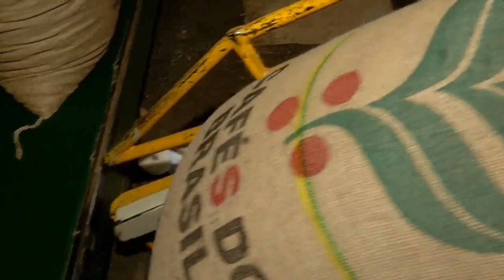SAFRA DE CAFÉ 2021/2022 EM MINAS GERAIS JÁ ESTÁ PRATICAMENTE COMPLETAMENTE VENDIDA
| MINAS GERAIS |